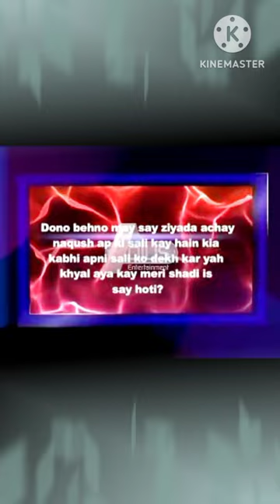sach Ka samna, facing to the truth